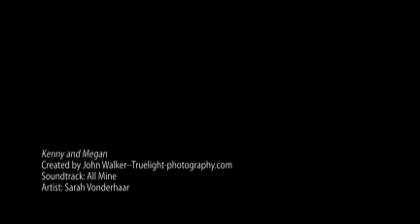Kenny and Megan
Kenny and Megan are getting married in March of 2009. It was wonderful to shoot their engagement pictures and feel of their love and joy for each other.